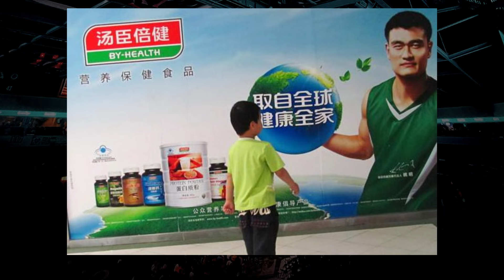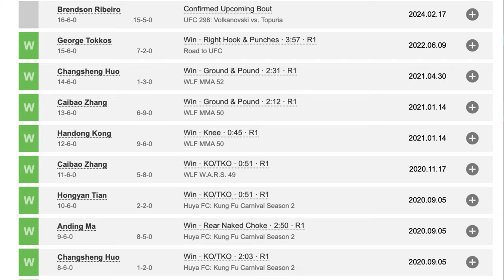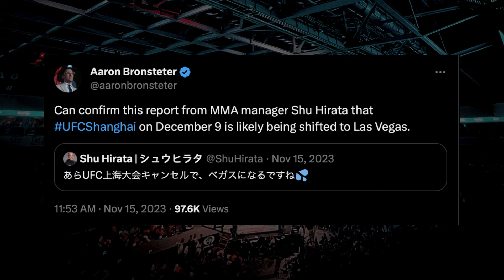Who is Zhang Mingyang and how will he do in the UFC?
Chinese fights have been trickling into the UFC for years, but have never had a fighter above 170lbs from China. That all changes at UFC 298 when Zhang Mingyang makes his UFC debut. I’m giving you everything you want to know about the Chinese light heavyweight, including:

⭐️ Evaluating his pre-UFC record
⭐️ What to watch for in his UFC debut
⭐️ Why he could have an easier time becoming a superstar than other light heavyweights.

Footage of Zhang Mingyang training is via Zhang Mingyang's Instagram and Douyin accounts.